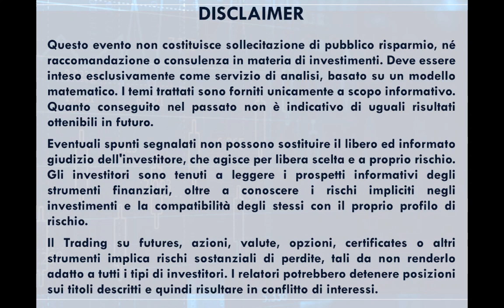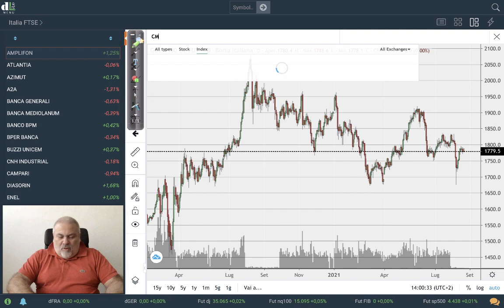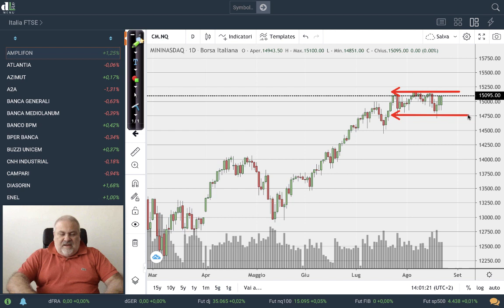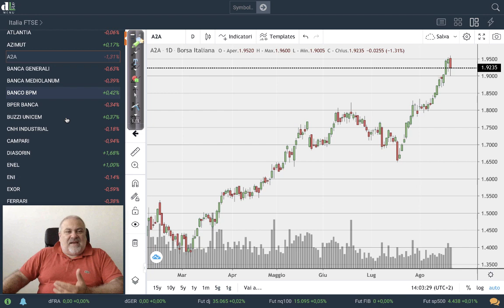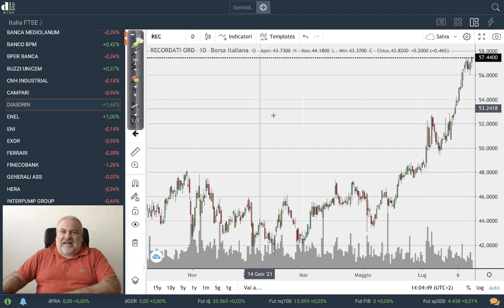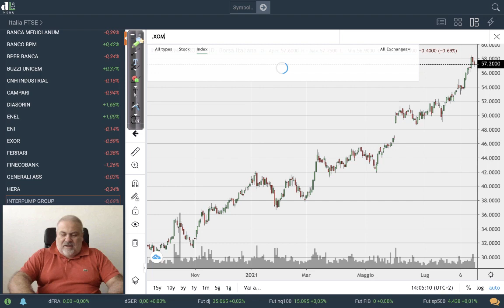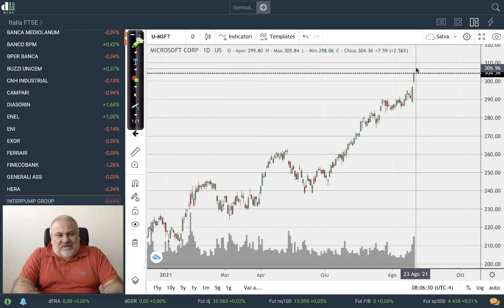Analisi di Davide Biocchi | Titoli, Indici, Commodities e valute | 21.08.2021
Newsletter Davide | Commenti e News